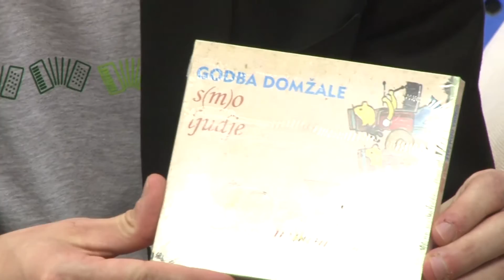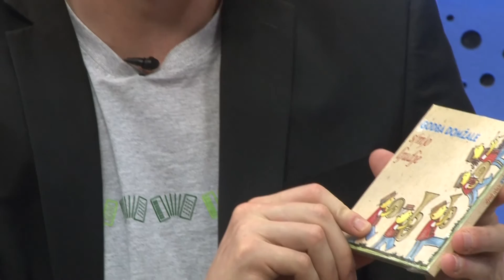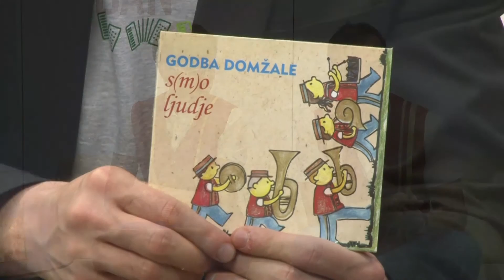TA VESELI DAN - Godba Domžale